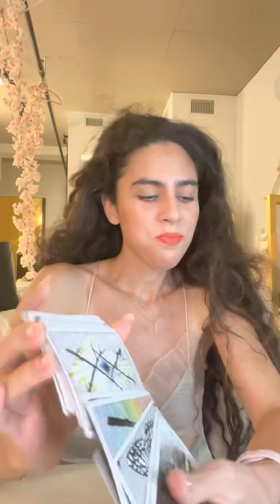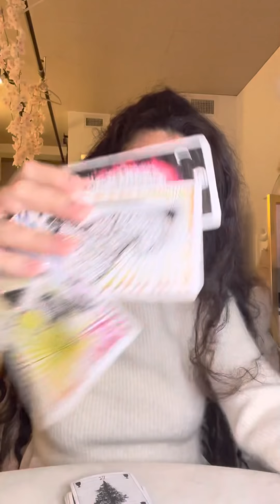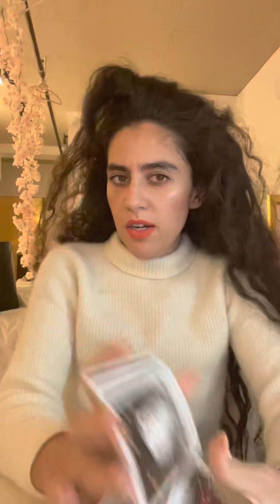Leo “Never seen a Leo so in love...” someone wants to propose 😳🥵 MERCURY RX MAY-JULY